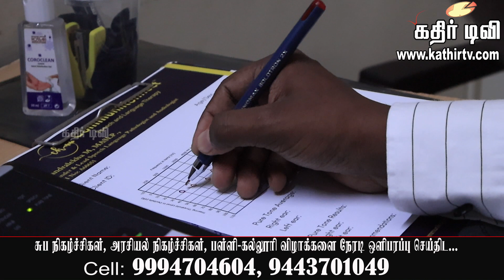Communikonnect Speech Language Therapy Clinic சார்பில் நடைபெற்ற இலவச பரிசோதனை முகாம்